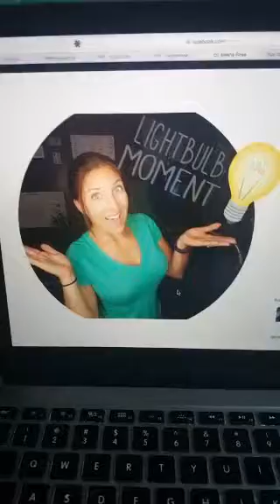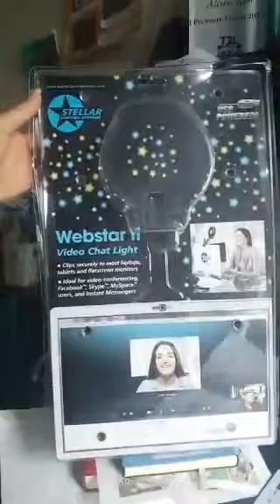Light up your life with this tool!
How do you get a light up a room when it is dark? This tool will help so much and you will no longer have that shadow.
 Follow me on periscope:alesharose or on Facebook @ Alesha rose fitness